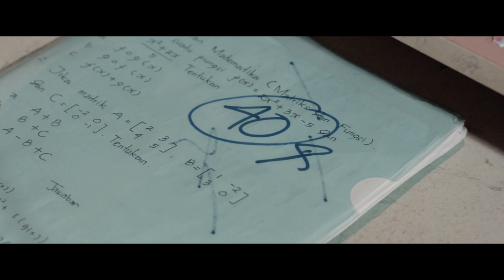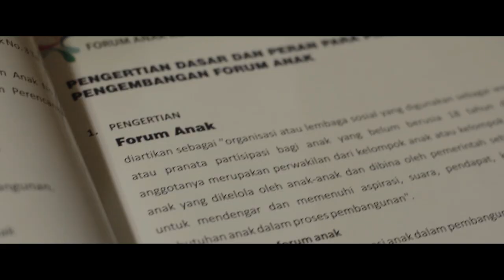Olo Sing Ketoro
Sinopsis :
Fitri merupakan anak pertama dari dua bersaudara. Ia mendapatkan diskriminasi perhatian dan juga mendapatkan kekerasan mental bahkan fisik. Hingga dia mengikuti Forum Anak dan mengetahui bahwa setiap anak memiliki hak. Di waktu senggang sekolah, ia aktif dalam kegiatan Forum Anak dalam menegakkan hak - hak anak. Di sisi lain ia berusaha untuk menunjukkan kepada kedua orang tuanya bahwa dia juga berhak mendapat perhatian dan kasih sayang dari orang tua.

Cast :
1. Novi
2. Fedrik
3. Inung
4. Meisya
5. Dwi Kuswanto
Directed by : Fira Aisyah
Director of Photography : M. Irsya Arfianto
Sound Recordist : Helmi Ferdi, Lutfi Afandi
Lighting : Calvin
Storyboard Artist : Cita Rima
Clapper : M. Firmansyah

Produksi : 2018